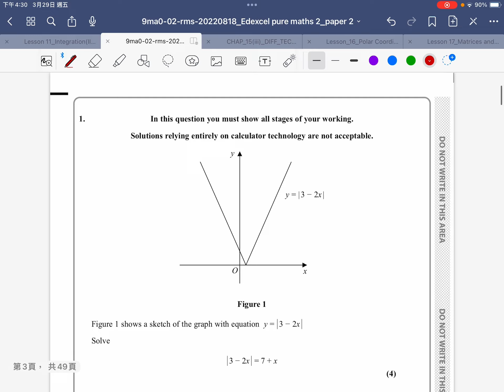[[Edexcel 2022 Pure Maths2/中文/香港語/廣東話]] q1 --- Absolute Inequality, GCE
[[Edexcel 2022 Pure Maths2]] q1 --- Absolute Inequality, GCE

drkliu_maths